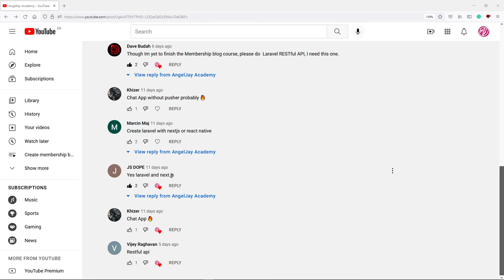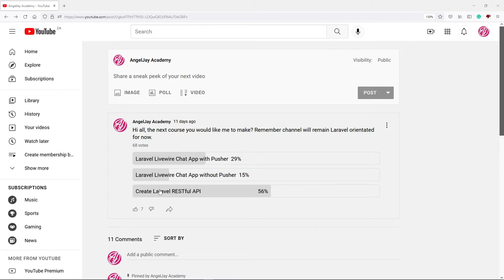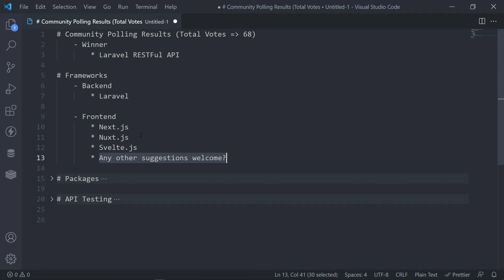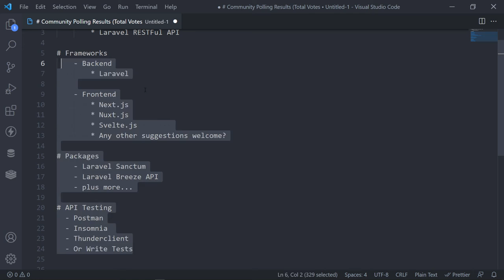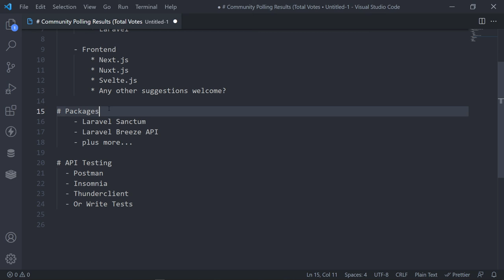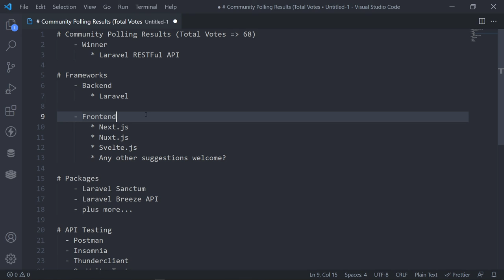Community Polling Results 🙌 | AngelJay Academy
In this video, we will go over the results of the Poll that we have taken. And thank you to all the viewers that voted, really appreciate you.

The clear winner is Laravel RESTful API.  🎉